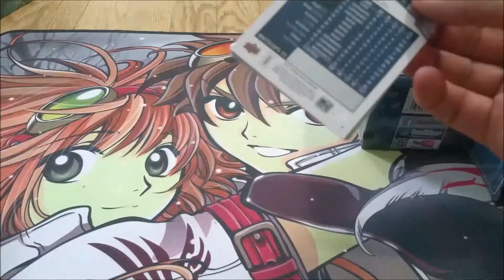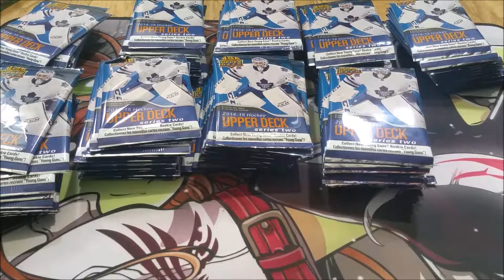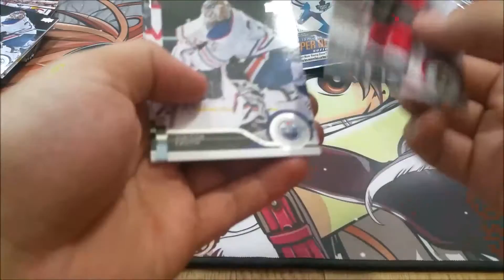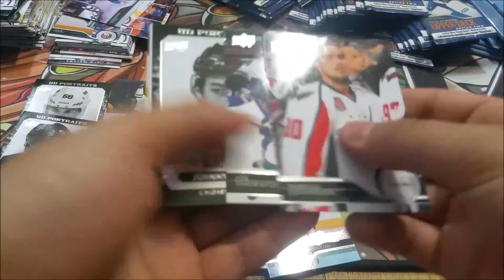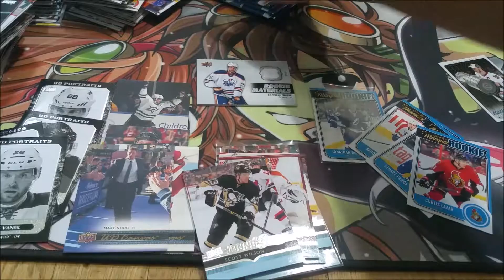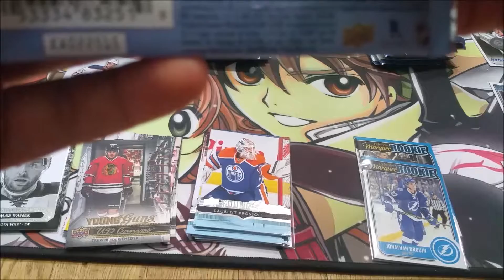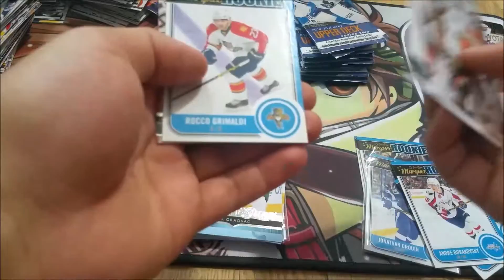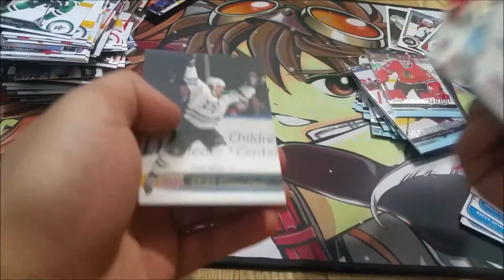14/15 Upper Deck Series 2 Blaster Box Opening x10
Welcome everyone to my hockey channel! To start off the channel I bought 10 blaster boxes of last year's series 2 set since it has a few cards for my pc (personal collection). Expect a lot of mailday videos this week, and hobby box openings of the less expensive sets.